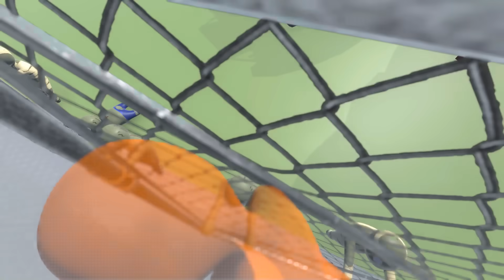ДИКИЙ ТОМ ИЩЕТ НАС! САМАЯ БЕЗУМНАЯ НЫЧКА! УГАРНЫЕ ПЛАСТИЛИНОВЫЕ ПРЯТКИ В HUMAN FALL FLAT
Играем в Human Fall Flat (Хьюман фолл флет) - Спрятались в опасной нычке, но он все равно нас нашел! Пластилиновые прятки!